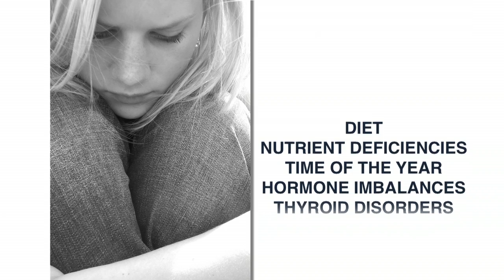Acupuncture Therapy for Depression - Dr. Mark Carney - Denver, CO 80224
Healing With Acupuncture with Dr. Mark Carney:
Acupuncture & Depression

Hi, I'm Dr. Mark Carney. I'm a naturopathic doctor and an acupuncturist with a family practice in Denver, Colorado called Your Healing Place. People often ask, "What is acupuncture?"

Acupuncture is one part of Chinese medicine. Acupuncture has been around for thousands of years. Acupuncture is based on the concept of Qi and Qi means energy. The Qi is flowing through our body in rivers that are called meridians in Chinese medicine.

Basically, what acupuncture is doing is inserting needles at different points of these meridians to flip open and closed valves to regulate the flow of the energy, of the Qi. The acupuncture needles are so tiny that they are bendable. They are almost the thickness of a human hair. So that's acupuncture.

Let's talk about depression. There are many different forms that depression can take, and sometimes depression is situational. Other times, it's related to diet, nutrient deficiencies, time of the year, some hormone imbalances, thyroid disorders, and the list goes on.

The way that depression can manifest differs in men than in women, and depression sometimes can look like a dark cloud. Sometimes people under eat, sometimes they over eat. Sometimes people try to distract themselves so that they're not aware of their depression. Depression can also underlie addictions. I've helped many, many patients who have depression by exclusively using acupuncture.

During my training, my number one mentor was regarded as the world expert to use acupuncture to treat anxiety and depression. I learned some tricks that a lot of my colleagues have not learned, and I attribute that to the level of success that I have achieved.
If you or a loved one is suffering from this condition, then I strongly encourage you to contact our office because we have had amazing success helping people who have this condition.

Your Healing Place
7120 E. Hampden Ave., Suite B

Your Healing Place is a holistic integrative wellness center. We cater to the health needs of men, women and children of all ages in the Denver area. Whether you are experiencing challenges during a pregnancy, have some low back pain, or you just want advice on how to be healthier we can help you. We provide natural and alternative health care and use many different tools such as: Natural Medicine, Naturopathic Medicine, Gentle Chiropractic Care, Craniosacral Therapy, Network Spinal Analysis, Acupuncture, Physical Therapy for the Spine, Massage Therapy, Chinese Medicine, Herbal Medicine, Homeopathic Medicine, Weight Loss Support, Nutritional Counseling, Cleansing and Detoxification and Pediatrics. Give us a call and we can tell you which one of our practitioners would be right for you!